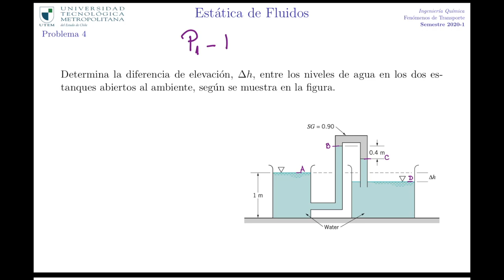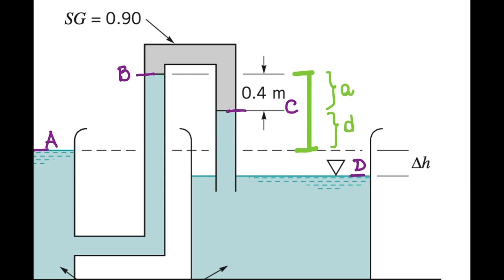Fenómenos de Transporte - estática de fluidos P4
Resolución del problema 4 de la guía de estática de fluidos.